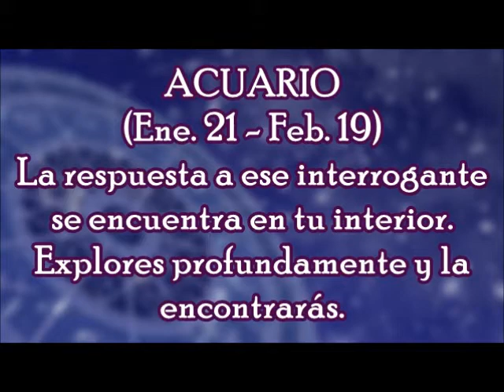Horóscopo del Día: Acuario / Lunes, 30 de Octubre 2017